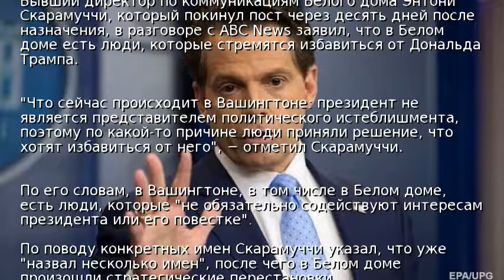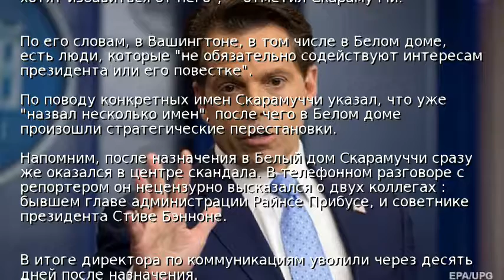Экс-чиновник Белого дома: От Трампа хотят избавиться